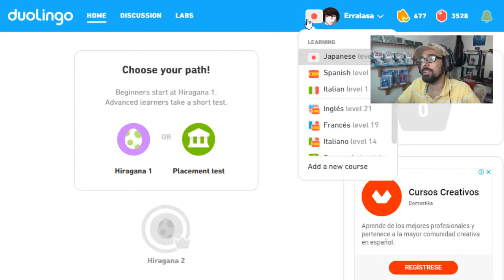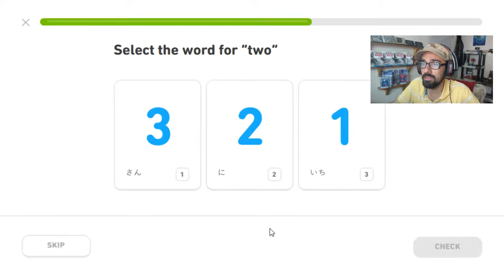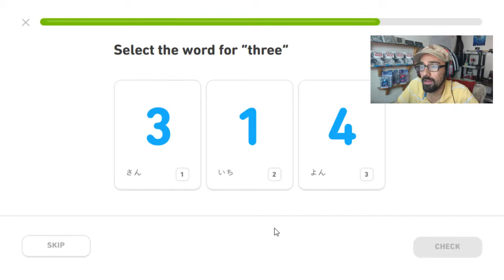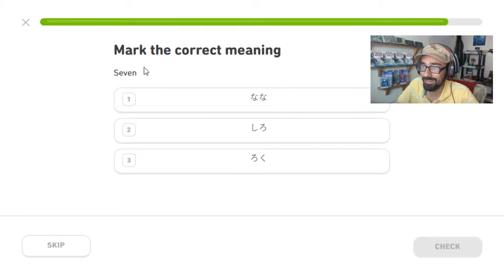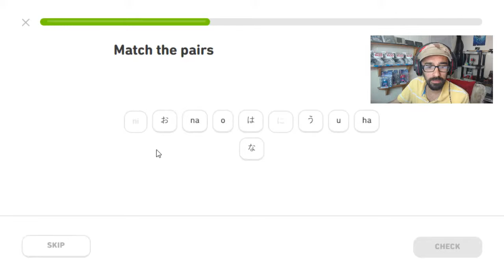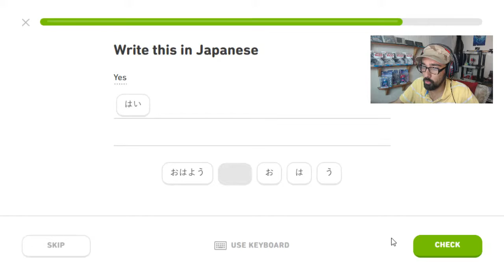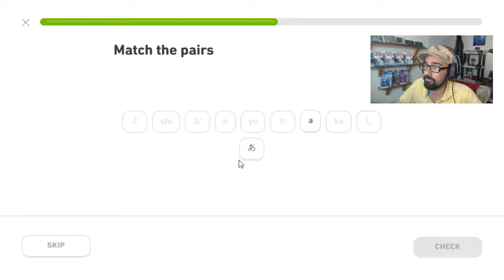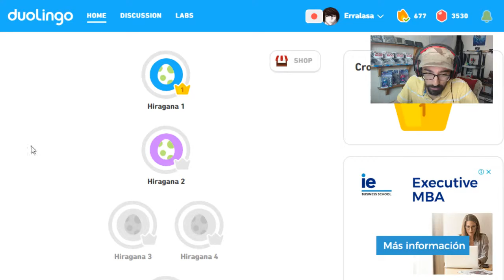Explorando Idiomas #01 Japones